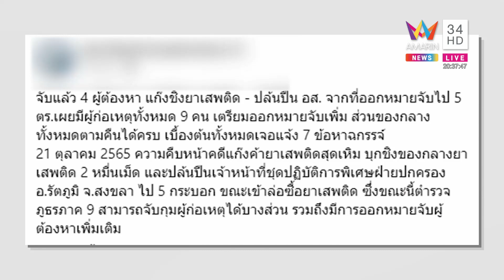แก๊งปล้นยา อส. เปิดปากถูกขอ 1 ล้าน ลั่นคากรงไม่ใช่ล่อซื้อ แต่เจรจาแลกปล่อยสมุน |ทุบโต๊ะข่าว|22/10/65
แก๊งปล้นยา อส. เปิดปากถูกขอ 1 ล้าน ลั่นคากรงไม่ใช่ล่อซื้อ แต่เจรจาแลกปล่อยสมุน